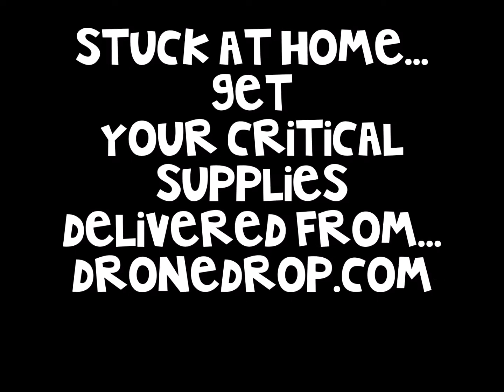Stuck home? Get your critical supplies delivered to your home.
Just another dumb video to pass the time.